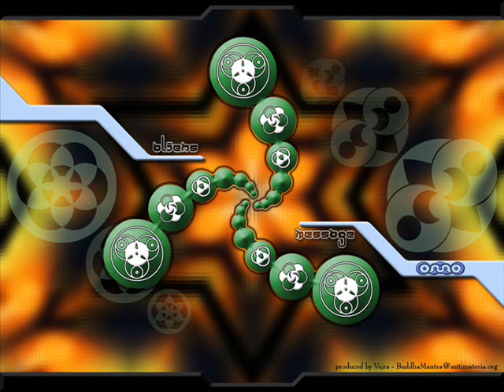Transwave - Cycles of Life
A masterpiece old school track from a masterpiece group!Transwave cycles of life track from album Backfire Release in 2007!
The  track  apears in compilations
Trancemaster 12 - Return To Goa CD 2 Track 1  1996
Travelling CD2 (Travellers Mix) Track 13  1996
Accidental Occidentalism track 7 1995
Infinity Track 9  1996
Trancentral - A Trip To Goa CD2 Track 7  1996
Trancentral Four - A Trip To Goa  Track 7 1996
Trancentral Volume Four - A Trip To Goa LP C1 1996
Trancentral Boxed CD2 Track 7  1997
Journeys Into Trance - Classic Soundscapes 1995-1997 CD1 Track 9  1998
TRANCE07: Trance Central Volume 7 / Trip To Goa (Return) Track 7  2000
This is  the  official compilations were the  track are in!

Transwave - Quasar EP  Vinyl "12" 1995
A  Cycles Of Life (7:22)
AA  Quasar (7:52)